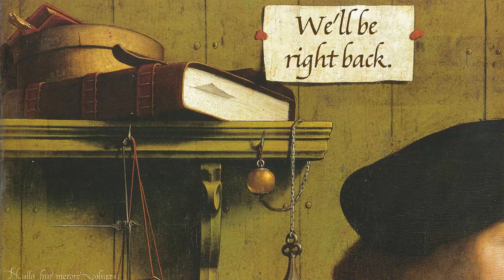josh sawyer diablo 4 twitch stream vod part 1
title of his stream was: Diablo IV - Very early, goofin'